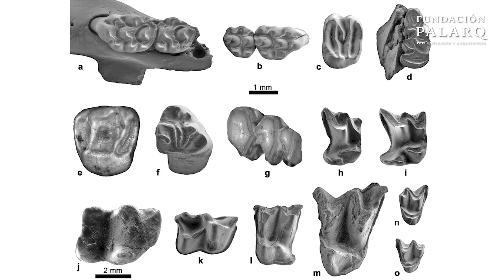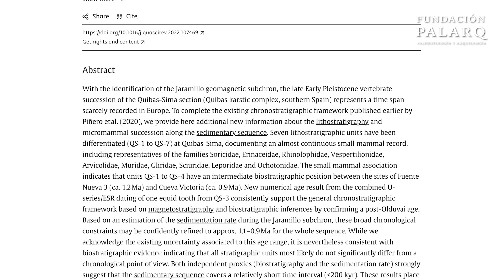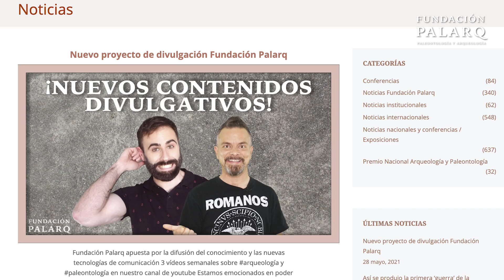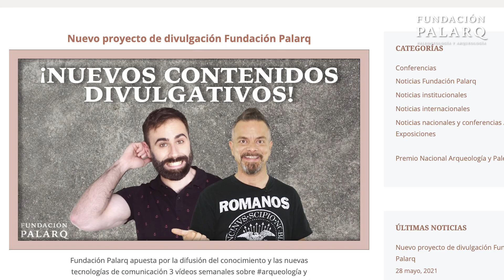Viaje a la Prehistoria: Explorando la Fauna del Pleistoceno en Quibas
En este fascinante vídeo, exploramos el yacimiento paleontológico de Quibas, situado en la Sierra de Quibas, Abanilla, Murcia, España. Descubierto en 1994 por excursionistas, este sitio ha revelado datos cruciales sobre la vida en la península ibérica hace más de un millón de años.

El yacimiento de Quibas, ubicado en una antigua cantera, contiene seis niveles distintos de relleno kárstico con material detrítico rojizo del Cuaternario. Ha proporcionado un rico conjunto de fósiles, incluyendo moluscos, gasterópodos, insectos, anfibios, reptiles, aves y mamíferos como roedores, conejos, caballos, cabras, ciervos, macacos y linces. La diversidad de especies descubiertas en Quibas es asombrosa, con más de sesenta especies identificadas.

Nuestro vídeo destaca los esfuerzos de un equipo interdisciplinario de investigadores de varias universidades españolas y discute descubrimientos clave, como el musgaño Neomys y el murciélago Miniopterus horaceki. Además, se aborda la importancia de Quibas en el contexto paleoambiental y faunístico de la península ibérica durante la transición del Pleistoceno inferior al medio.

Con el apoyo del Ayuntamiento de Abanilla, las excavaciones en Quibas continúan, proporcionando oportunidades educativas para estudiantes de universidades asociadas y enriqueciendo nuestro conocimiento sobre el pasado profundo de la región.

¡Acompáñanos en este apasionante viaje por la historia prehistórica de España y descubre los secretos ocultos en el yacimiento de Quibas!